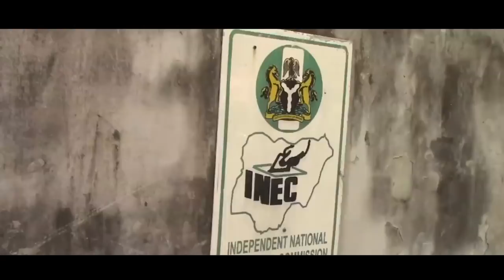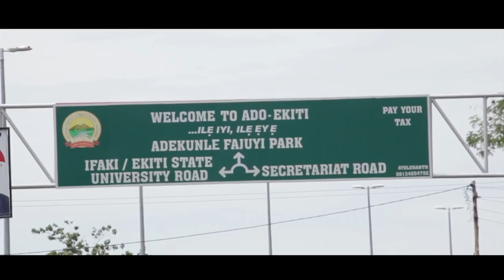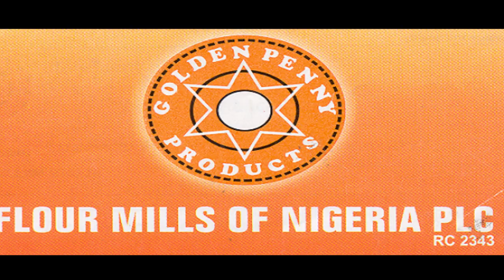OTUNBA RICHARD ADENIYI ADEBAYO @60 BIO/DOCUMETARY.AN EFIZZI COMMUNICATIONS PRODUCTION.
OTUNBA RICHARD ADENIYI ADEBAYO @60 BIO/DOCUMENTARY.AN EFIZZI COMMUNICATIONS PRODUCTION.